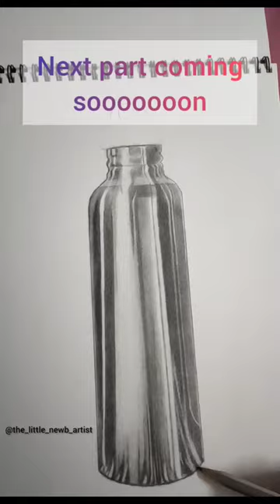how to draw realistic steel bottle